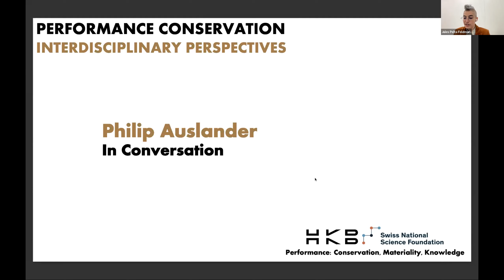Philip Auslander - In Conversation with Hanna Hölling, Emilie Magnin and Jules Pelta Feldman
In this conversation, Philip Auslander elaborates his ideas about performance documentation. What is the relationship of a photograph or video to the performance it purports to document? What is the status of the document in art discourse? How can, or should, we distinguish between documenting, archiving, and conserving? What does it mean to document a performance “retrospectively”? And how have social media and livestreaming shifted what we understand a document – or a performance – to be? The audience is invited to join the conversation and share their thoughts.

This talk was part of “Performance Conservation: Interdisciplinary Perspectives,” a colloquium that took place on September 30, 2022. It was organized by the research project “Performance: Conservation, Materiality, Knowledge,” which is sponsored by the Swiss National Science Foundation and hosted by the Institute of Materiality in Arts and Culture, Bern Academy of the Arts.